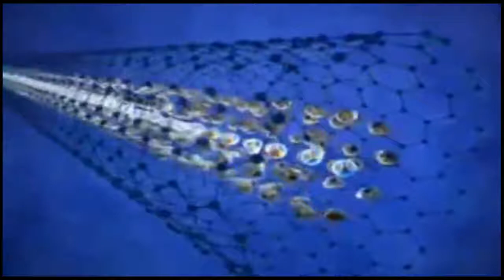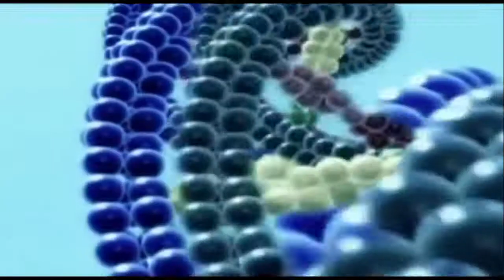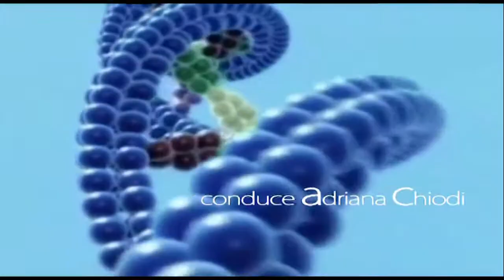CANALE SALUTE lesioni infiammatorie pretumorali e tumori della vulva 3à parte 31 10 2018